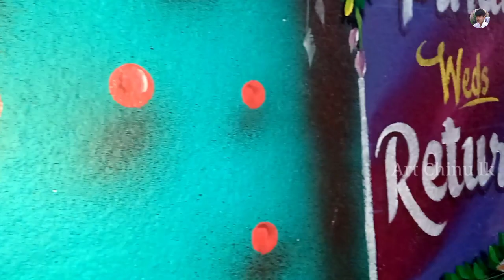Marriage Painting //Marriage Art 2022 Art Chinu lk/साधारण पेंटिंग शादी में कैसे बनाएं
hit likes.

god blass you all.

from-Odisha